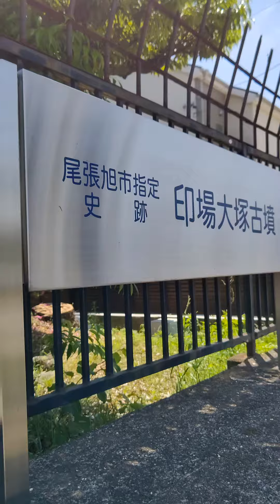歴史散策・印場大塚古墳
愛知県尾張旭市大塚町の印場大塚古墳公園内にある円墳。

解説文
直径16m・高さ2mの円墳で、葺石を備える。円筒埴輪や朝顔形埴輪が出土しているほか、過去に鉄刀や鉄鏃、須恵器の出土が伝えられている。5世紀の築造。市指定史跡、1981（昭和56）年指定。

古墳公園内には天狗岩古墳（模造）や竪穴住居も復元されている。見学する際は近くの瑞鳳公民館に公園の鍵を借りに行けば見学出来る。

市内南部、矢田川の南側に広がる本地ヶ原台地には、いくつかの小規模な古墳がありました。印場大塚古墳は、そのうちの一つです。区画整理事業のために、昭和48年3月に発掘調査を行っています。

調査の結果、印場大塚古墳は、直径16m、高さ2mの円墳で、その斜面には葺石と呼ばれる拳大の石を敷き詰め、古墳の裾の部分には埴輪を巡らしていたことが分かっています。
発掘調査が行われた時には、耕作や土取りのために東側を除いた三方向の土が削り取られていましたが、幸いにも墳丘の東裾に26個分の円筒埴輪と朝顔形埴輪の列が残っており、それによって古墳の規模を復元することができました。
埋葬施設などの一部は、未調査のまま保存されています。被葬者はこの地域の支配的豪族で、古墳は5世紀後半から6世紀前半に築造されたものと考えられています。

現在、印場大塚古墳は、調査の結果をもとに復元され、往時の姿を偲ぶことができます。

感想
尾張旭市の長坂古墳群では１番大きな円墳で被葬者は首長クラスと思われます。公園内は鍵が、かかっていて近くの公民館で鍵を貸してもらえば公園内を見学出来るそうです。私は外から撮影見学させてもらいました。